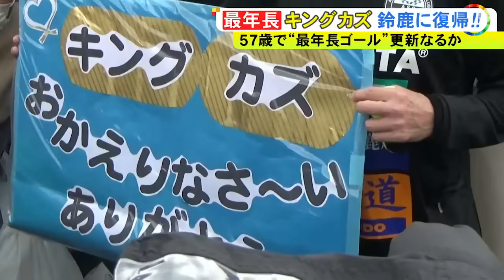カズのビブスは“背番号11”…57歳三浦知良が鈴鹿の練習に初参加 30歳以上離れた選手ら相手に軽快な動き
現役最年長の57歳、カズ 選手がファンの前に登場しました。サッカー の#三浦知良 選手が7月2日、移籍先のJFL「アトレチコ鈴鹿」に合流し、チーム練習に初参加しました。

2024年7月2日放送